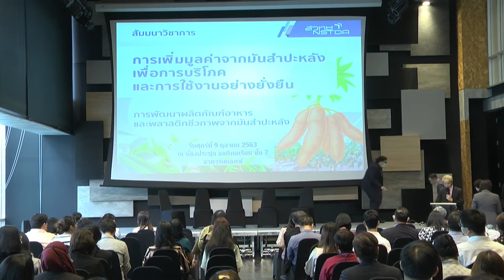การสัมมนาวิชาการ "การเพิ่มมูลค่าจากมันสำปะหลังเพื่อการบริโภค และการใช้อย่างยั่งยืน" (7/11)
สรุปประเด็น และข้อเสนอแนะในเรื่องการพัฒนาผลิตภัณฑ์อาหารจากมันสำปะหลัง (1) ดำเนินรายการโดย ดร.วรรณพ วิเศษสงวน ผู้อำนวยการ ศูนย์พันธุวิศวกรรมและเทคโนโลยีชีวภาพแห่งชาติ ในการสัมมนาวิชาการ "การเพิ่มมูลค่าจากมันสำปะหลังเพื่อการบริโภค และการใช้อย่างยั่งยืน : การพัฒนาผลิตภัณฑ์อาหาร และพลาสติกชีวภาพจากมันสำปะหลัง" วันศุกร์ที่ 9 ตุลาคม 2563 เวลา 9.00 – 15.30 น. ณ ห้องประชุม ออดิทอเรียม ชั้น 7 อาคารเคเอกซ์ (Knowledge Exchange Center) ถนนกรุงธนบุรี แขวงบางลำภูล่าง เขตคลองสาน กรุงเทพฯ